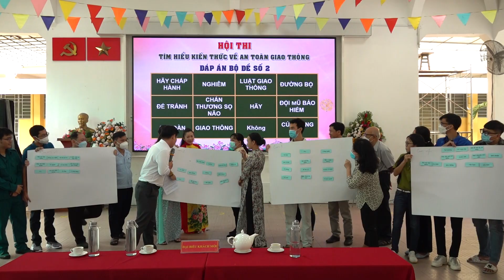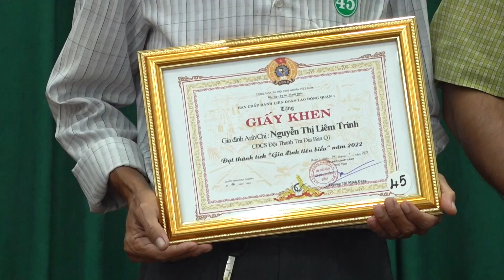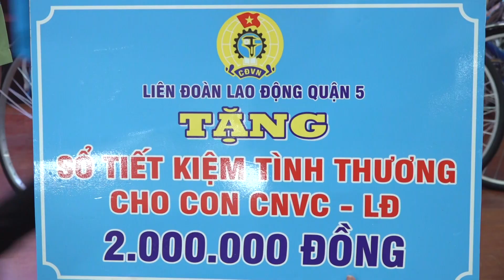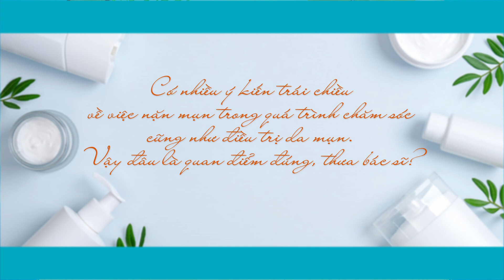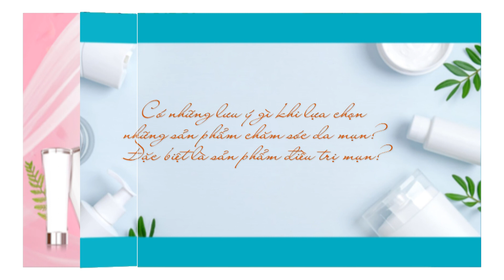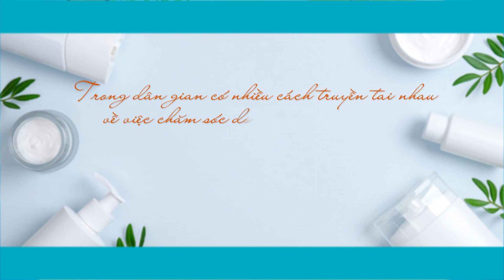Số 35 - Năm 2022 (phát sóng ngày 30.08.2022)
Theo dòng sự kiện:
+ Công đoàn Công ty Dược Sài Gòn sơ kết hoạt động công đoàn 6 tháng đầu năm 2022
+ Lan tỏa ngày hội toàn dân bảo vệ an ninh tổ quốc và văn hóa - an toàn giao thông tại quận Bình Thạnh năm 2022
+ Phối hợp chăm lo nữ đoàn viên Công đoàn và người lao động
+ Động viên con công nhân, viên chức, lao động đến lớp
+ Sân chơi cho CNVC-LĐ mê dân ca quan họ Bắc Ninh

Bạn có biết: Chăm sóc da mụn